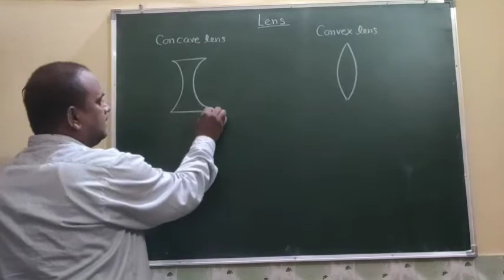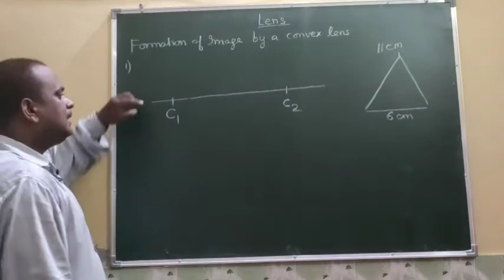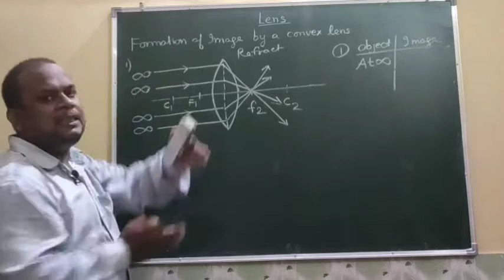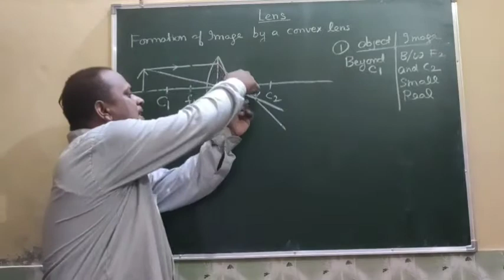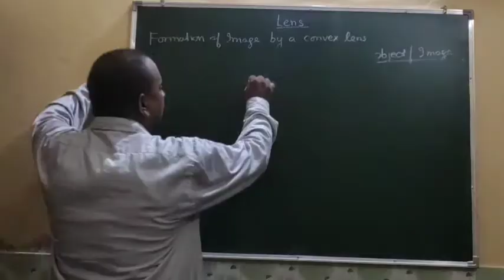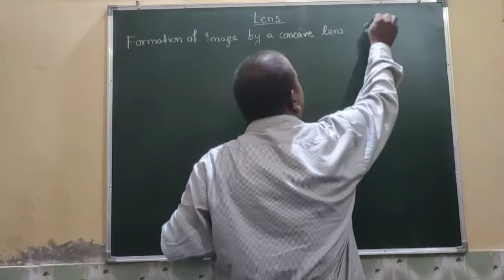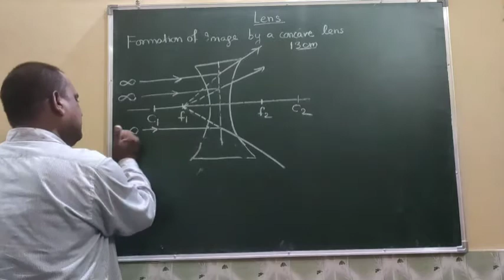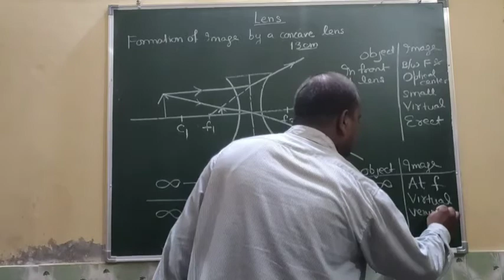class 10 physics (lens) (lecture 2)